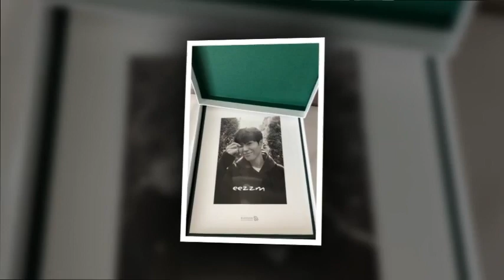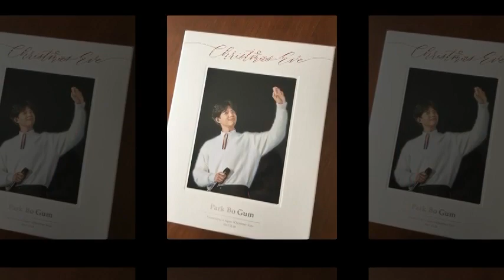TNGT#ParkBoGum 박보검 朴寶劍 パクボゴム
TNGT#ParkBoGum